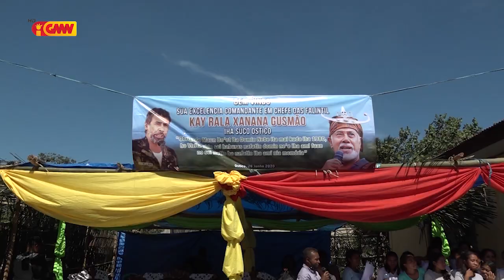Kay Rala Xanana Gusmão hasoru hikas nia Doutor iha Tempu Rezistensia